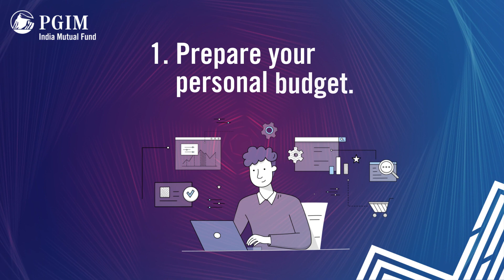8 New Financial Habits to Instil with Your First Job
Your first job could be a great opportunity to start building wealth. To get you started, we've compiled a list of habits to follow.